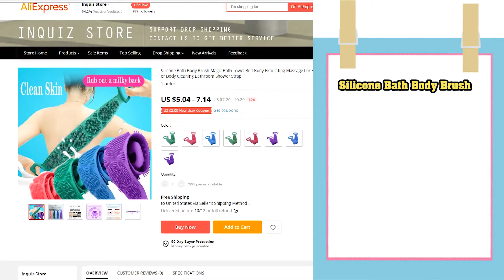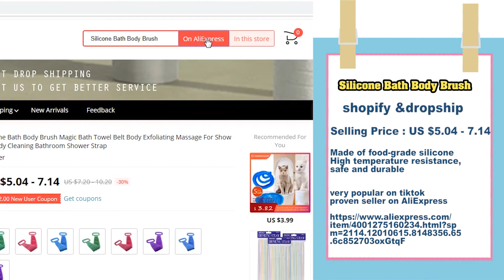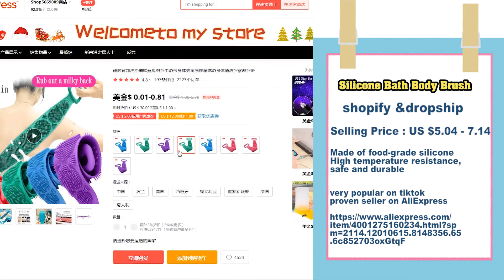Silicone Bath Body Brush | best sellers on shopify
Easydropshipping is a professional dropshipping supplier, focusing on drop shipping service and wholesale for more than FIVE years.We use scientific methods to help you select the most popular products to sell,  If you want a reliable partner, please feel free contact us. Let’s make money together!
  Skype:
live:.cid.c47a9c43f5202aab